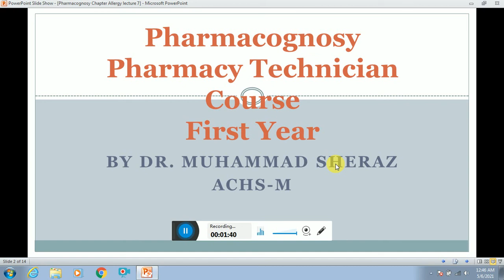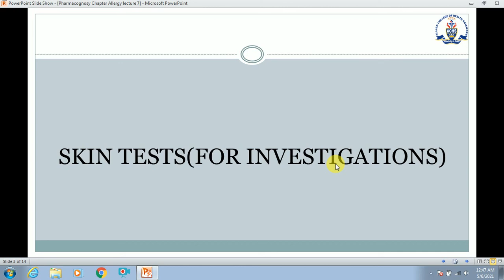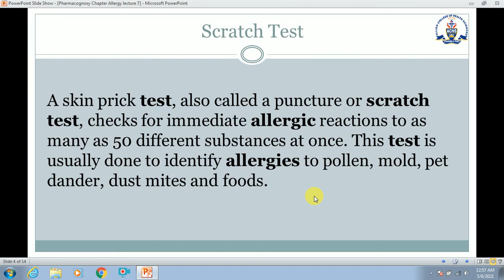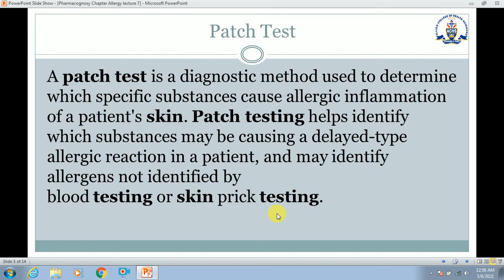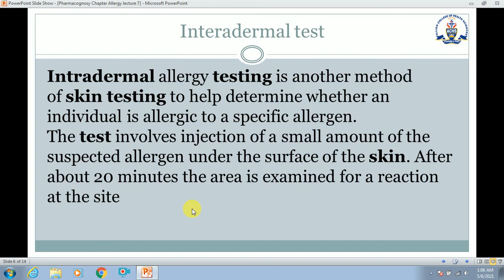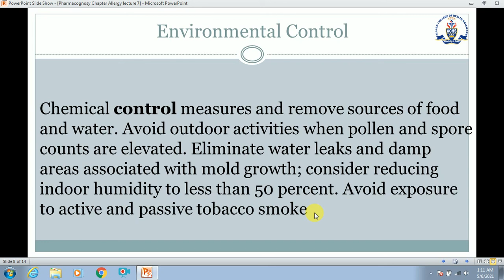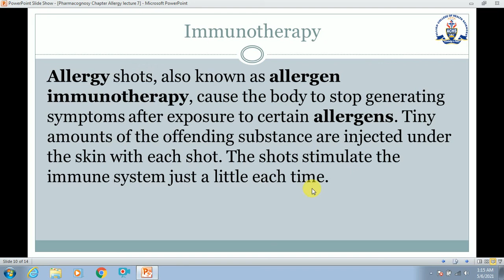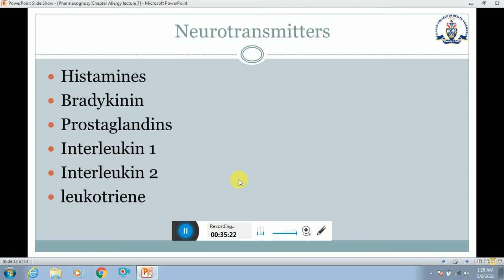Pharmacognosy,Lecture 7,Chapter Allergy,Topic Assesment and Mediators,Dated May 6,2021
Pharmacognosy
Pharmacy Tehnician Course First Year
Chapter: Allergy
Topic: Assesment and Mediators
Moderator: Dr Muhammad Sheraz (M.Phil)
Allied College of Health Sciences Multan/Pakistan